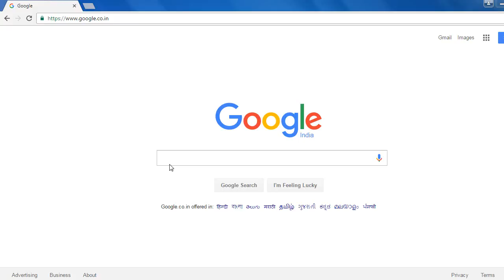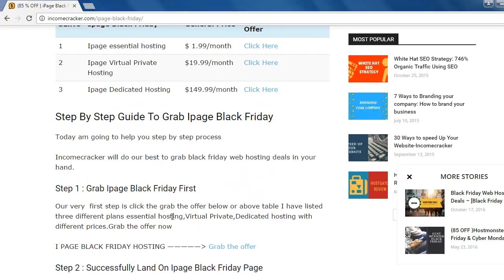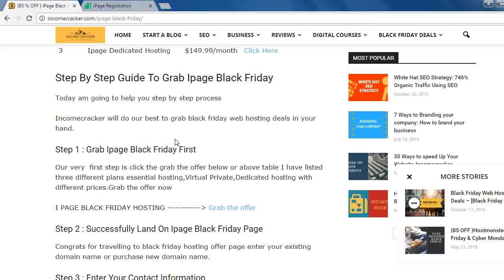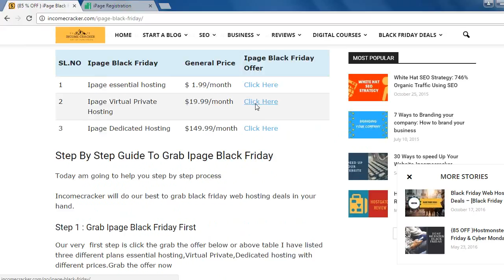LIVE {90 % OFF } Ipage Black Friday 2016 , Ipage Cyber Monday Deals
If you are waiting for the sale of iPage black friday and cyber monday sales 2016. Then, you will excited about the hosting discount offer of Ipage.

Now, ipage black friday offering you the best sale of 85% discount on the upcoming Black friday plus cyber monday sales 2016. If you looking for this offer, this right time to purchase the the best hosting plan for your business.

IPage web Hosting Features ?

Because this ipage black friday  providing 24/7 customer support and if you bought any pans from the iPage, if you are not satisfied their plans. You can have super choice is here, get your money from 30 days. That means 30 days money back guarantee.

You can create a new website with ease and quickly.
This providing free cloud storage
You can create unlimited email accounts